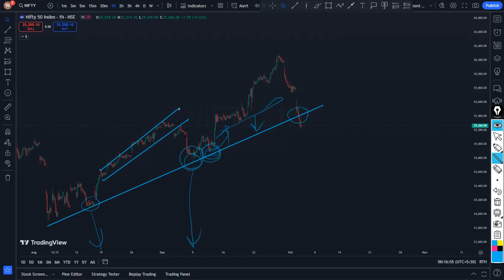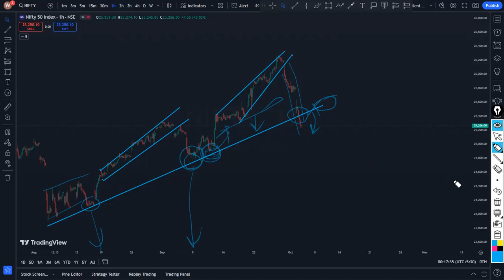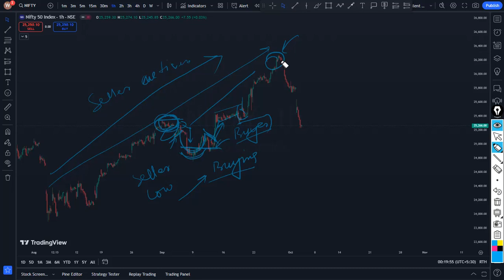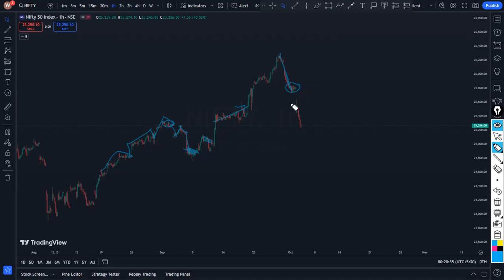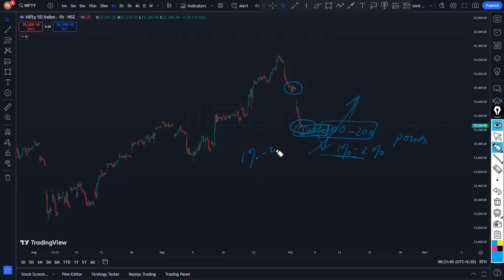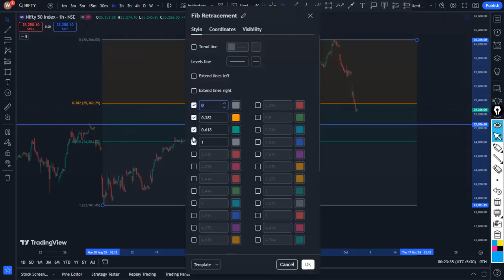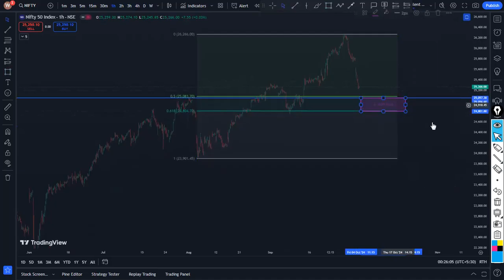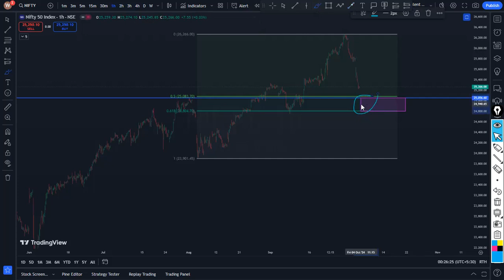NIFTY NEXT 24 HOURS TENSION (Iran and Israel war) 04.10.2024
⚠️Warning!  I am not a financial expert, all sharing is for entertainment and learning purposes only.  Everyone is responsible for their own decisions.

Modified code for tradingview.in :-
Copy the code and paste it on Pine editor and change the settings as I mentioned in my video.

In this channel, I will give free nifty or stock trading tricks with the best indicators.

In my personal experience, I prefer to use the formula Woodies and CCI as well.

IF YOU DO NOT JUDGE THE TIME THEN IT WILL SHOW YOU THE RESULT OF YOUR INVESTMENT, I CAN SUGGEST YOU IF U ASK ANY QUIRES IN THE COMMENT BOX. I DO NOT DEPEND ON ANY ANALYST OR MAYBE THE PAID ANALYST ALSO FOR ANY SUCH TYPE OF CALLS. THEY ALSO RUN THE BUSINESS IF YOU THINK PROPERLY. TIME IS THE MONEY IF.

Join our FREE telegram channel to get access to Trading Set-ups, Ideas, Analysis and so much more:

SILENT TRADER !!!